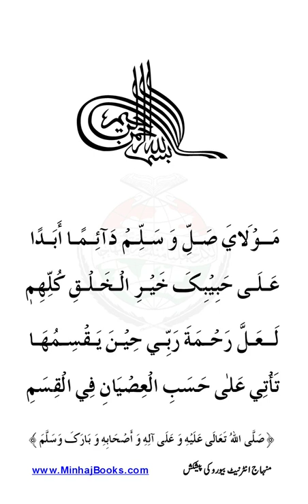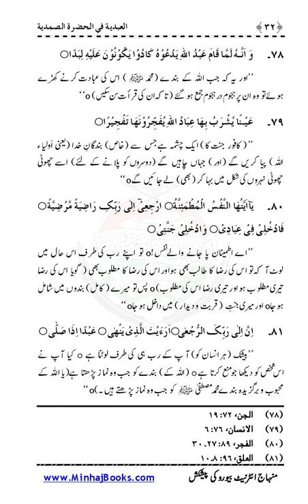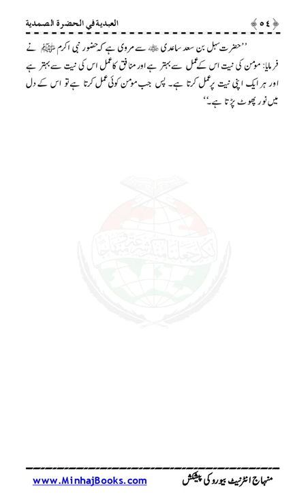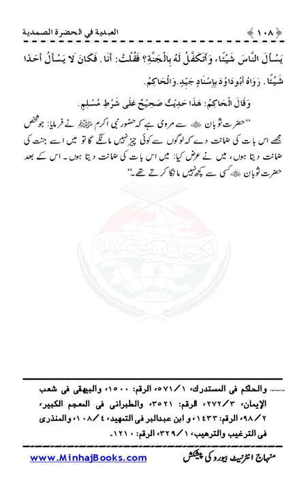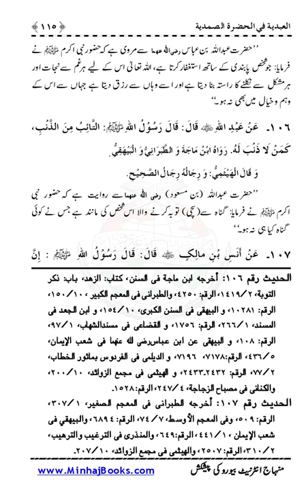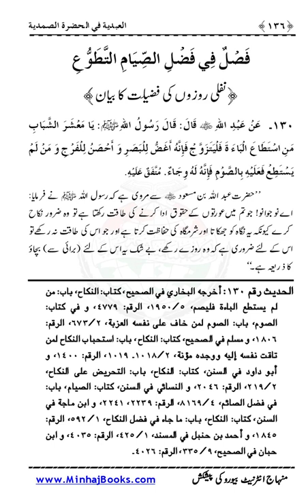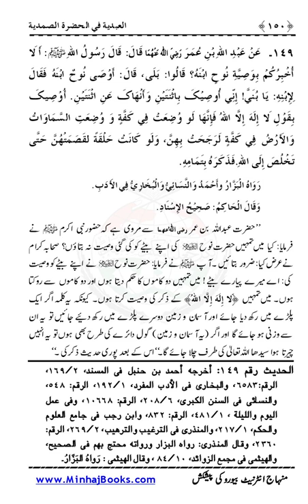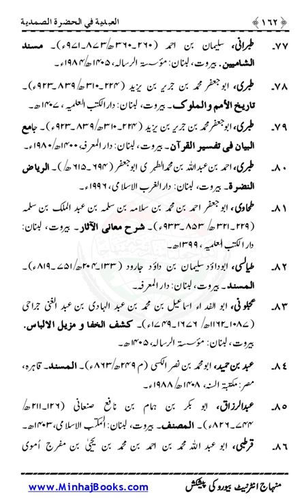Bargah Ilahi Se Taalluq Bandagi |Dr Muhammad Tahir ul Qadri| Minhaj ul Quran Book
SolutionsInQuranBargah Ilahi Se Taalluq Bandagi

Quran Stories,
Islamic Stories,
Prophet Stories,
Prophet Muhammad,

EngineerMuhammadAliMirza
bilali habeşi
ilk ezan
bilali habeşi ezan
bilal ezan
film sahneleri

islamic video
true story
allah ho akbar
قران
قران كريم

Merciful Servant,
iLovUAllah,
Muhammad Allah
Ahmed, Giasuddin
Allah
Allah (hu) akbar
amal
Anno Hegirae
Armenian Genocide
Dome of the Rock
Eid al-Adha
Eid al-Fitr
faqir (fakir)
Hasbuna Allah

Quran Recitation,
Quran Sharif,
Quran Pak,
Quran Translation in Urdu,
Quran Lofi,

فری قرآن ایجوکیشن
EngineerMuhammadAliMirza(CompleteLecturesChannel)
EngineerMuhammadAliMirza - OfficialChannel